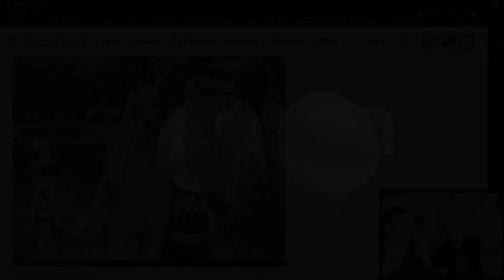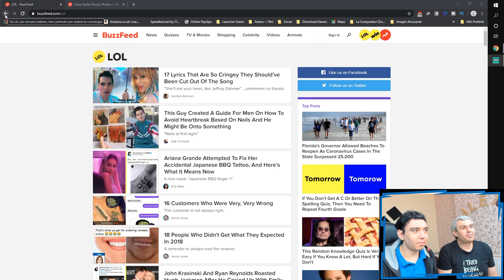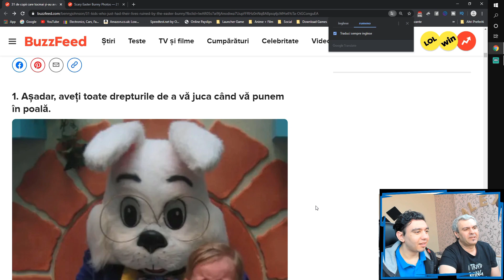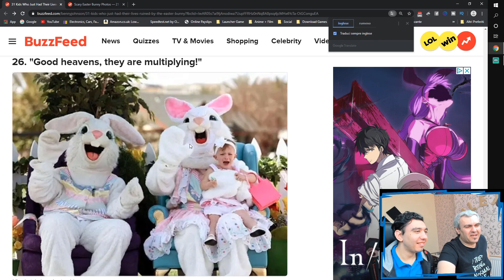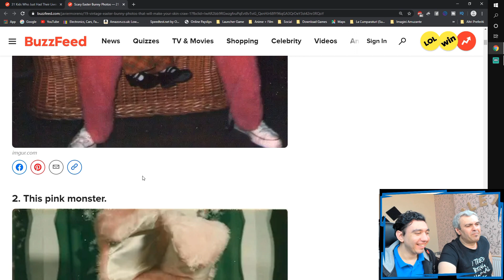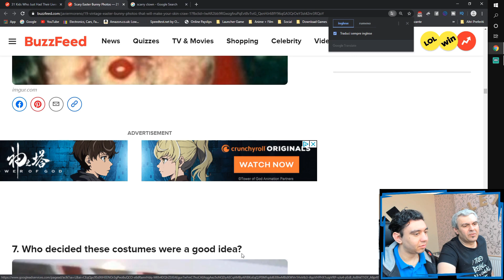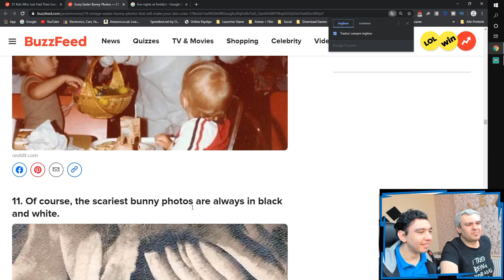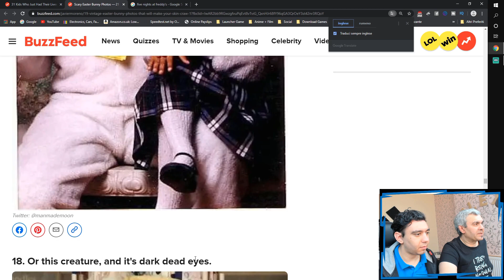Easter Bunny vs Creepy Bunny...!!!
💲 Link pentru a ma sustine cu o donatie 💲
●▬ PREZENTARE ▬●
Salut noi suntem RiciJ si RiciS și bine te-am găsit pe "canalul" nostru. Postam 1-2 clipuri pe zi sau mai bine. Iți recomand să explorezi canalul că nu vei regreta!

💻 CALCULATORUL MEU 💻
-Intel Core i7-6700K
-ASUS GeForce GTX 1080, 8 GB GDDR5X
-Hard Disk 3 TB HDD WD + SSD 500GB Samsung Evo 860
-32 GB DDR4-RAM, 3200 MHz
-Power Supply 850W Corsair